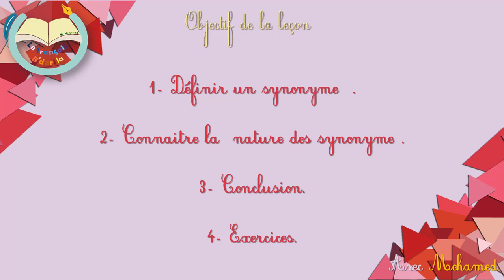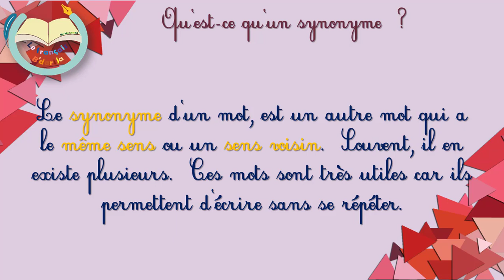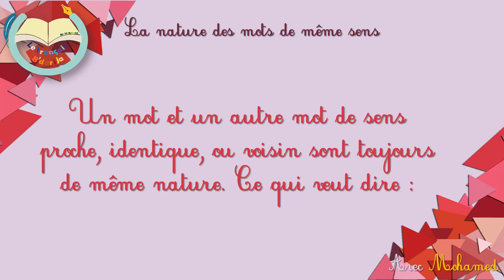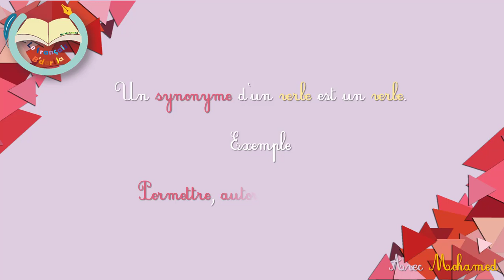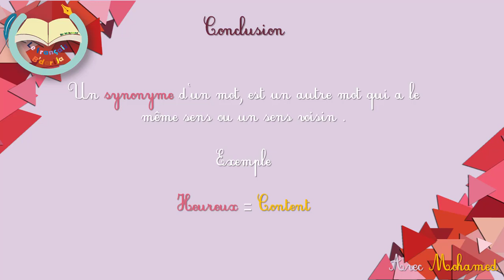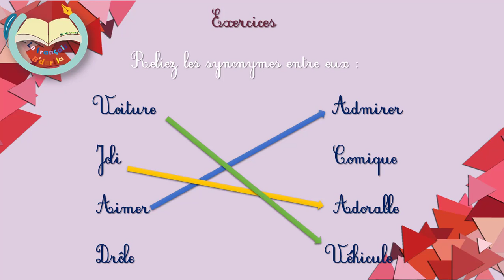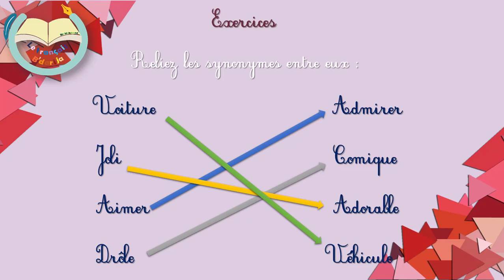' Les Synonymes ' _ ' اللغة الفرنسية بالدارجة ' المرادفات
besoin d'apprendre la langue française b'darija lmeghribiya ?
c'est ici !
votre premier pas, tu ne vas pas le regretter !

▼Mon groupe wtssp▼
Le français b'darija
Contactez moi sur : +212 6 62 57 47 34

▼TRACK LIST▼
Best of ELECTRO SWING